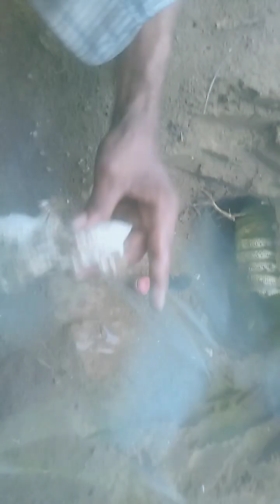foresthoney insideland food hugequnatity#honey#naturalhoney